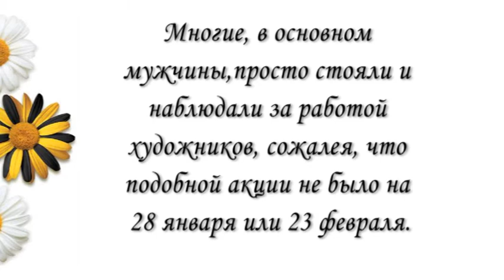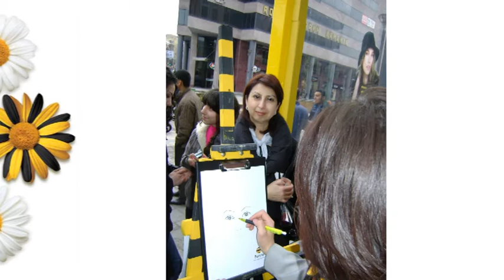Շնորհավոր մարտի 8 (in Russian)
Рекламная кампания Beeline на 8 марта.
Original Song: Charles Aznavour - "She"